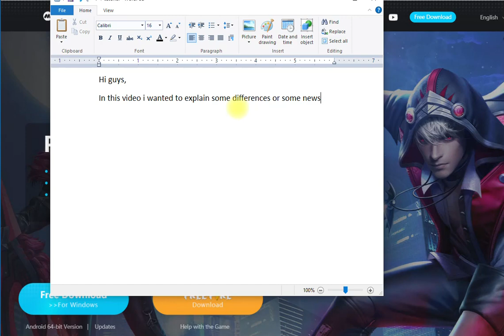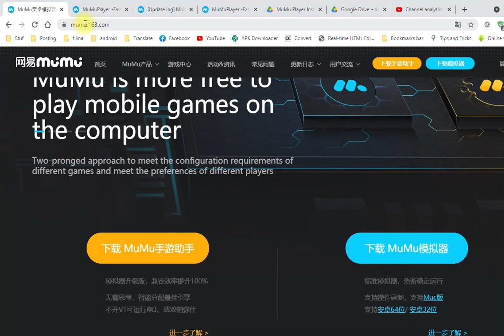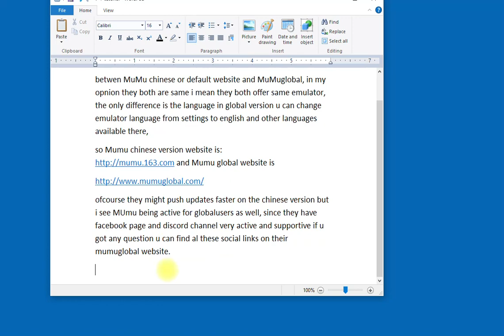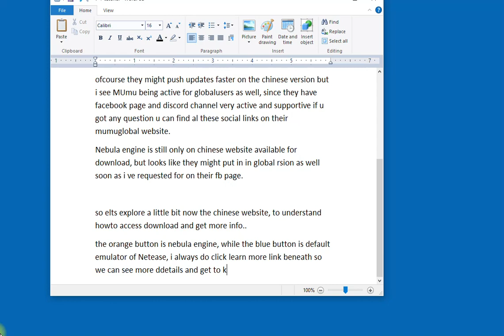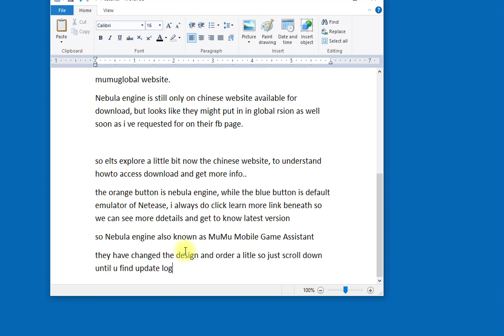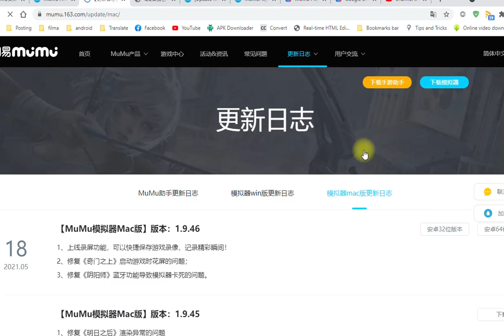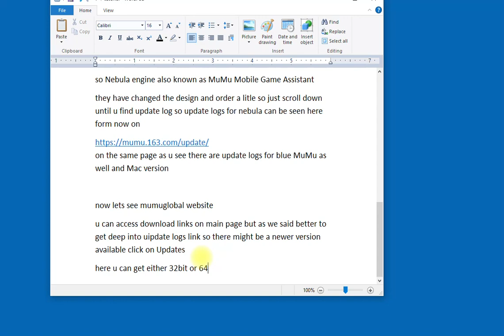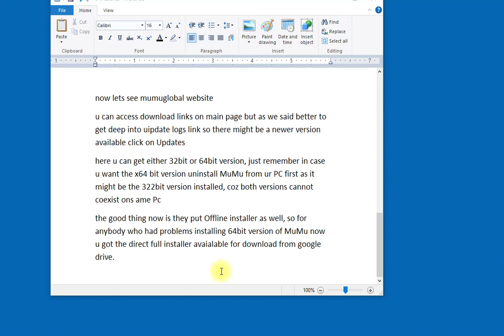MuMu Emulator - Chinese vs Global version explanation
In this video i wanted to explain some differences between NetEase MuMu android emulator Chinese or default website, and MuMu Global version.

Links:
Mumu chinese version website is: